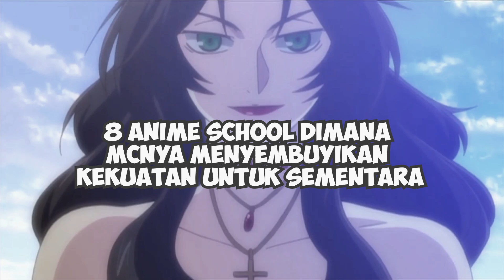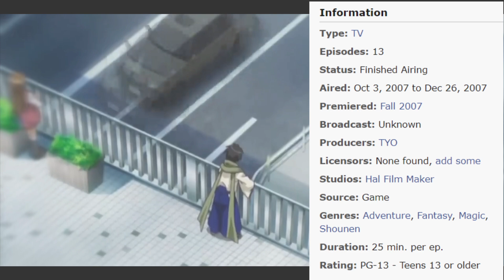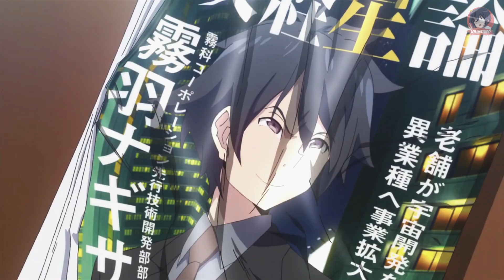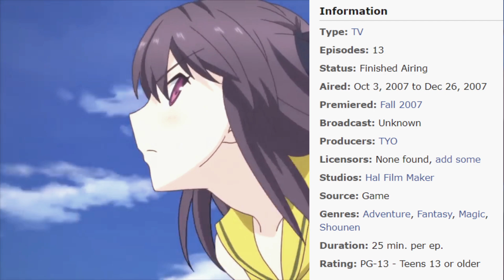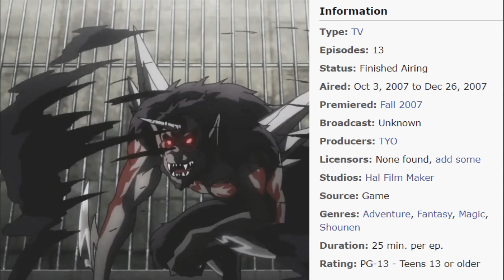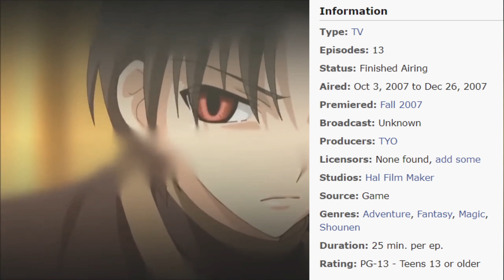8 Anime School Dimana Mcnya Menyembuyikan Kekuatan Untuk Sementara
HALLO LoliLovers & ANIME LOVERS!

Apa aja animenya! lets cekidot!

★  HOT ANIME FALL 2020  ★
● DanMachi III
● Haikyuu!!: To the Top 2nd Season
● Jujutsu Kaisen (TV)
● Mahouka Koukou no Rettousei: Raihousha-hen
● Higurashi no Naku Koro ni (2020)
● Tonikaku Kawaii
● Majo no Tabitabi
● Noblesse
● Kamisama ni Natta Hi
● Kimi to Boku no Saigo no Senjou
● 100-man no Inochi no Ue ni Ore wa Tatteiru
● Hanyou no Yashahime
● Yuukoku no Moriarty
● Golden Kamuy 3rd Season
● Adachi to Shimamura
● Ikebukuro West Gate Park
● Munou na Nana
● Akudama Drive
● Assault Lily: Bouquet
● Kami-tachi ni Hirowareta Otoko
● Iwa Kakeru!
● Maoujou de Oyasumi
● Kuma Kuma Kuma Bear
● Love Live! Nijigasaki Gakuen School Idol Doukoukai
● King's Raid
● Dragon Quest
● Gochuumon wa Usagi Desu ka?
● Senyoku no Sigrdrifa
● Hypnosis Mic
● Taisou Zamurai
● Rail Romanesque

●Thanks udah nonton ya...